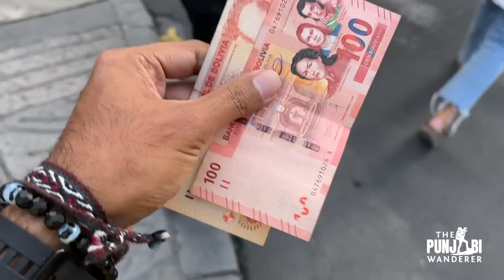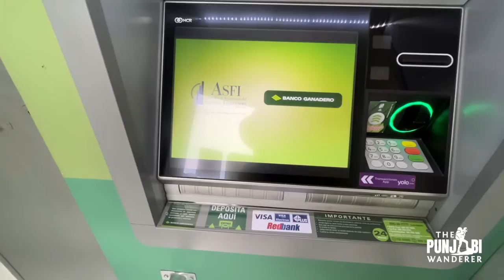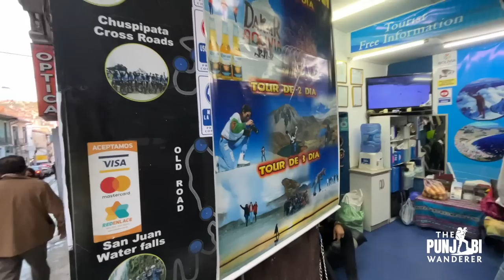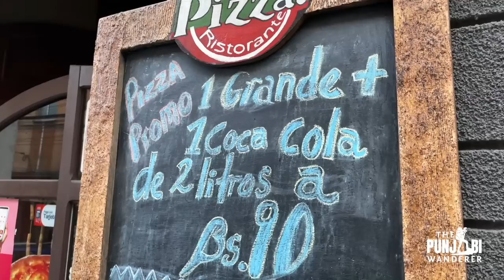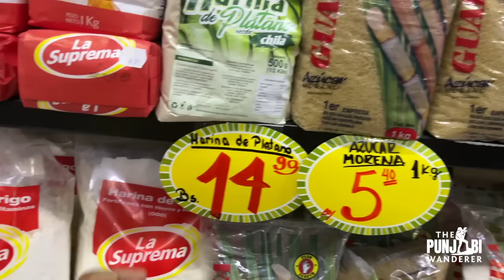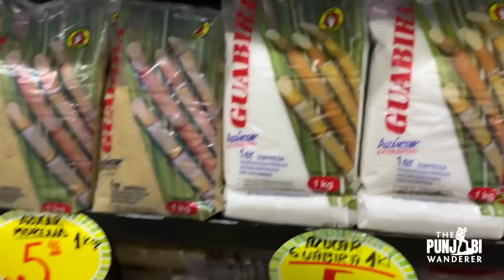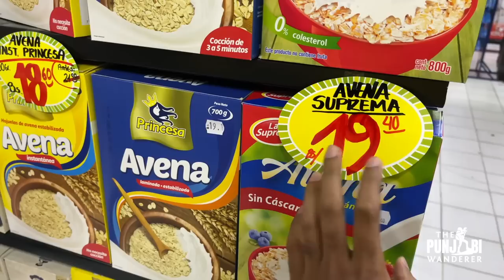How CHEAP is the CHEAPEST Country in South America !! Bolivia Hindi Travel Vlog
In this video we will find out if Bolivia is the cheapest country or not ! We will roam around in LaPaz which is the capital of Bolivia and find out the prices of everything from sim card to hostels to food to super markets. So enjoy this Indian in South America vlog in Hindi !